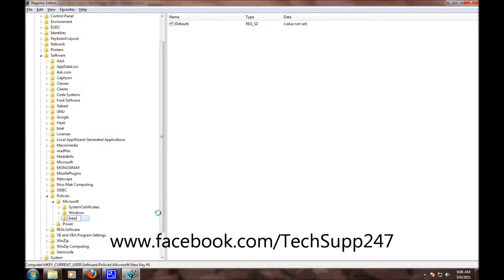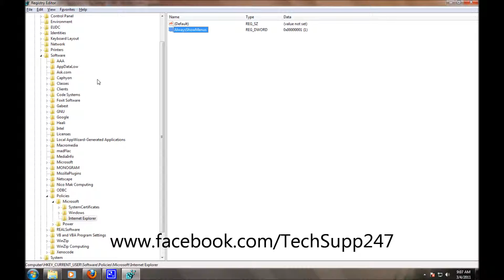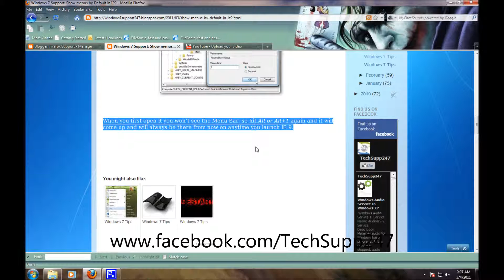Show menus by Default in IE9